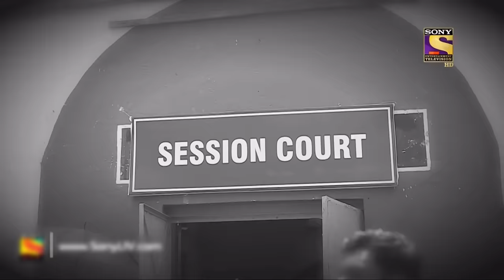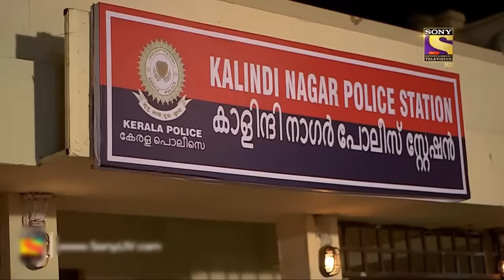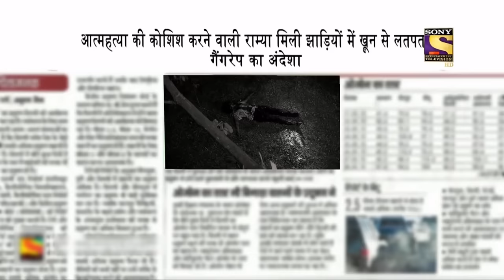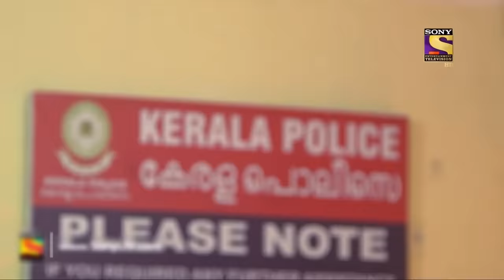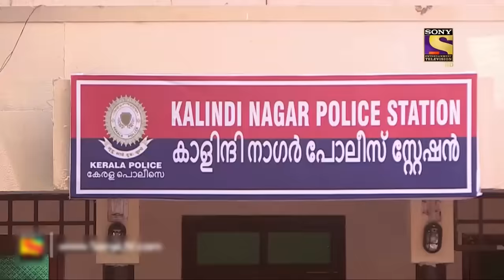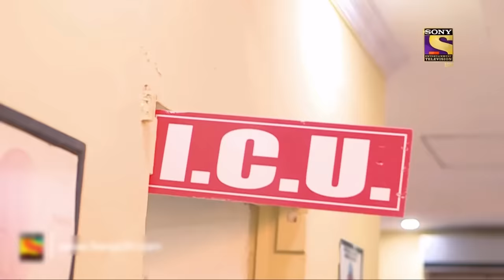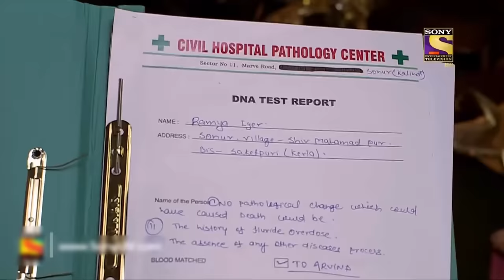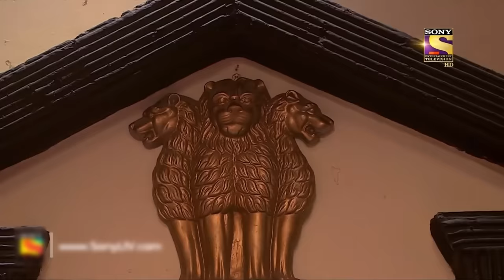ट्रेन की वह अंधेरी रात | Crime Patrol | क्राइम पेट्रोल | Full Episode